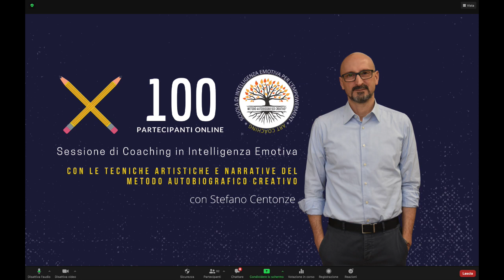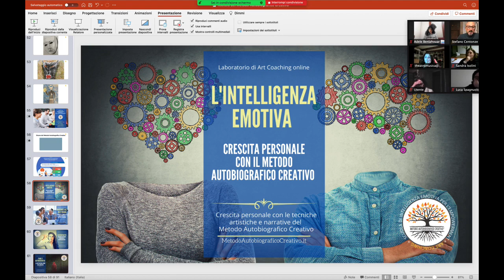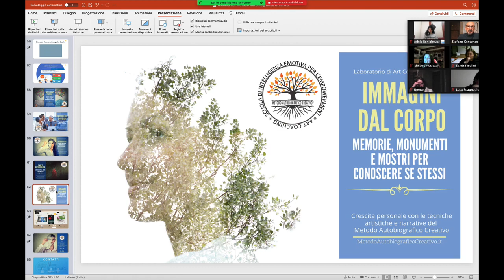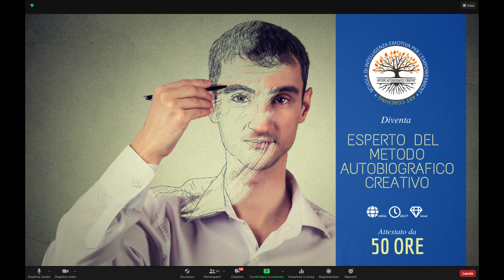Sessione di Art Coaching online sull'Intelligenza Emotiva: le parole di Edoardo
✅ Per saperne di più sul percorso di formazione smart 🖥 come Tecnico del Metodo Autobiografico Creativo per l'Intelligenza Emotiva 👇